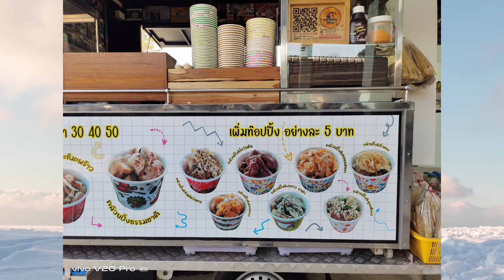น้ำกะทิราดกล้วยปิ้ง ประสบการณ์ชีวิต มาบอกเล่า